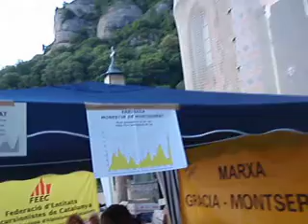Gràcia - Montserrat 2010 (34) L'arribada